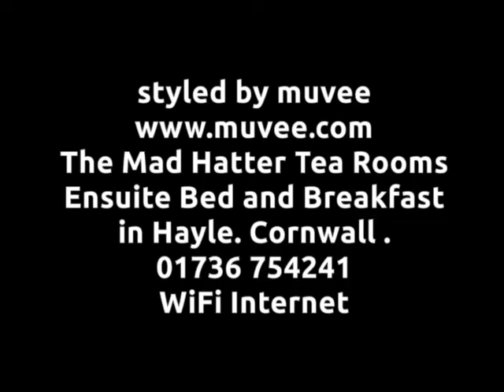MAD HATTER TEA ROOM AND B AND B HAYLE CORNWALL REVIEW